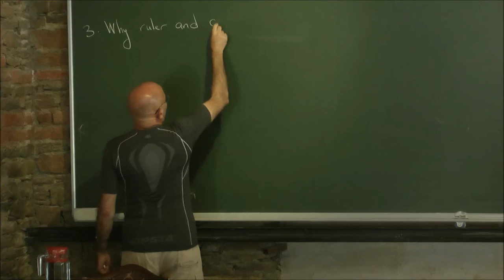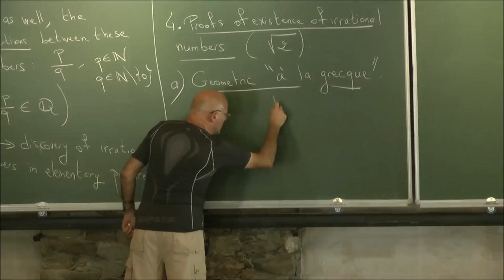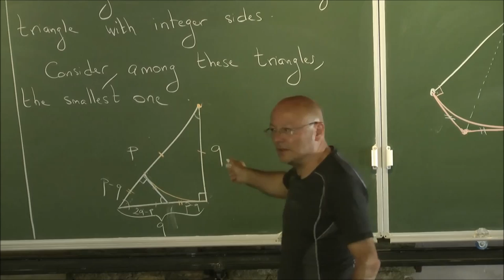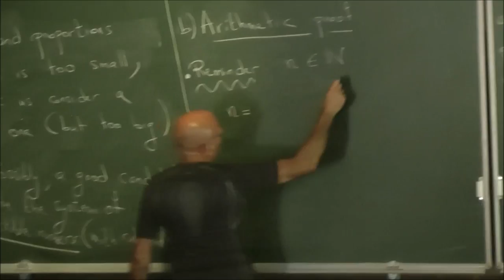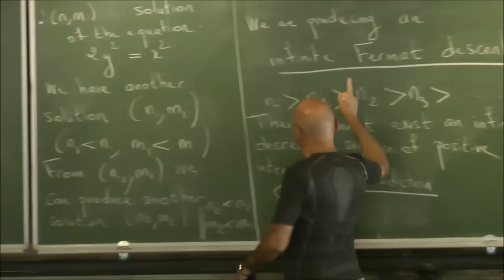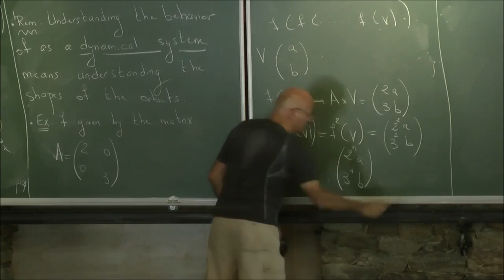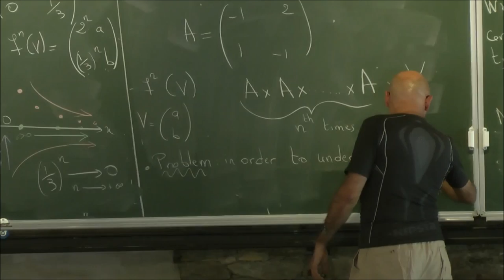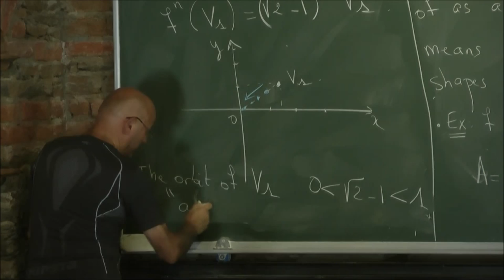Ruler and Compass Constructions 2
Jean-Philippe Rolin's course during the 2014 Summer School where he shows undergraduate students some nice geometrical proofs. In this video he tackles irrational numbers. Jean-Philippe Rolin is a lecturer and researcher at the Mathematical Institute of Burgundy.

Filmed at the Nesin Mathematical Village in the Sevan Nişanyan Library.